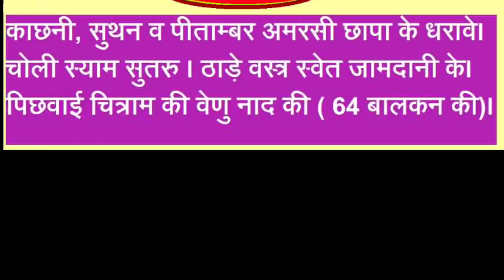महारास के वेणुनाद के कीर्तन के साथ श्रीनाथजी के आश्विन शुक्ल अष्टमी के सुंदर दर्शन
महारास के वेणुनाद के कीर्तन के साथ श्रीनाथजी के सुंदर दर्शन